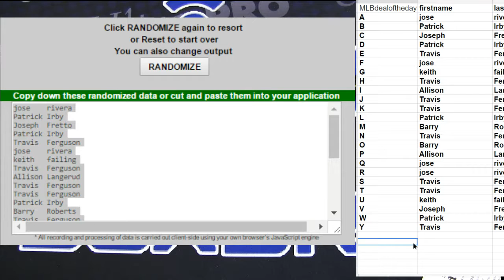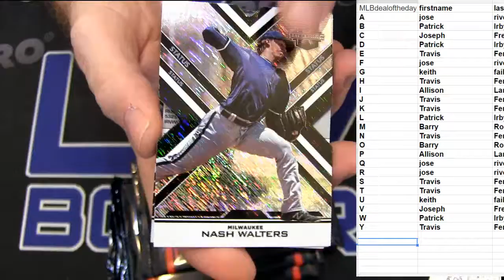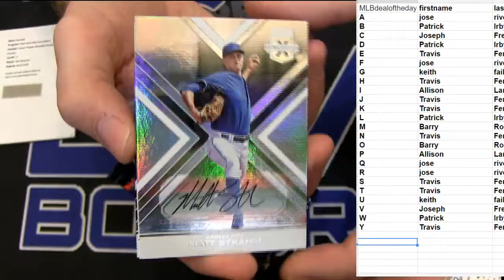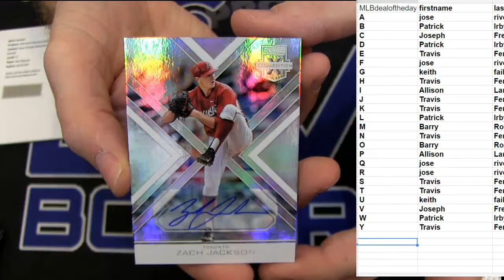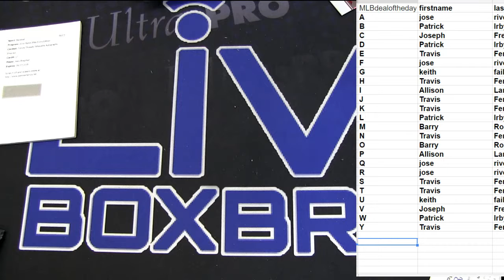MLB Deal Day #81 LBB